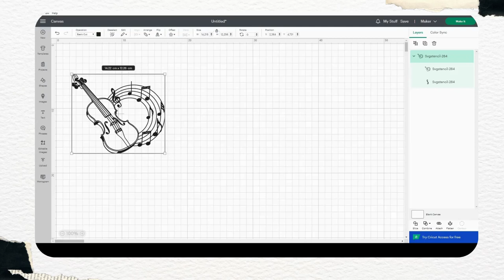Violin with music notes svg - SVGStencil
Are you looking for SVG files to cut out? Welcome! The SVGStencil team can design the SVG files you need